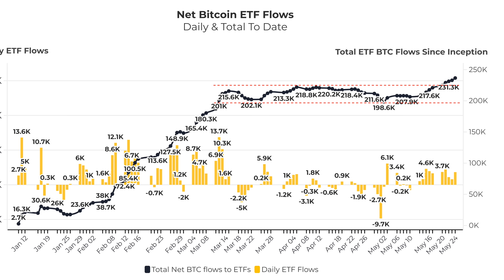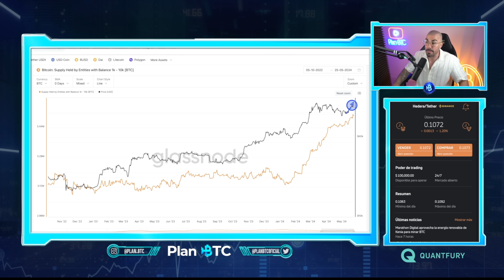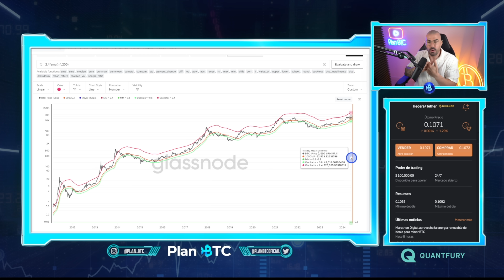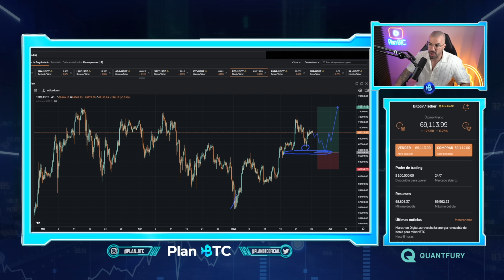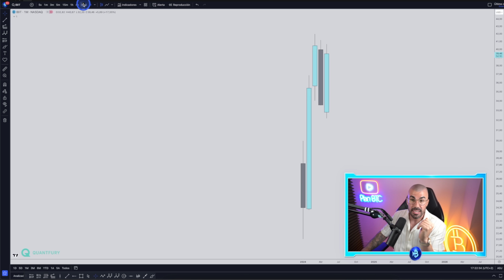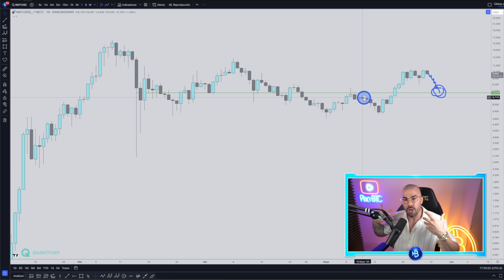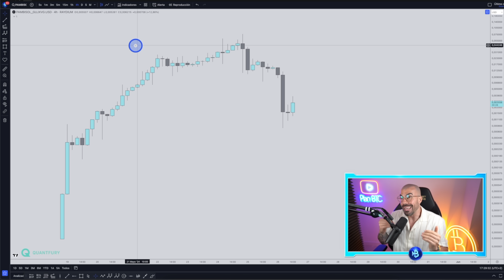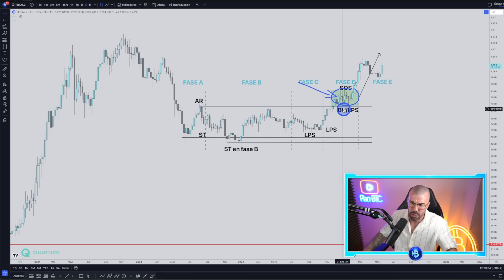ASÍ te OCULTAN el BULLRUN de BITCOIN y ALTCOINS | No Quieren Que Lo Sepas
Muy pocos están viendo lo que se viene porque las élites nos lo ocultan, en este vídeo te doy las 5 cosas que debes saber en este momento del ciclo de criptomonedas y que muy pocos saben

Analizaremos también el brutal comportamiento de Bitcoin y Ethereum después de la aprobación de los ETF ETH en Wall Street este jueves.

Quantfury es el broker donde realizo todas mis operaciones de trading

🚨 Si has sufrido alguna estafa cripto envíame un correo a: y valoraré sacarlo en el formato de noticias y actualidad cripto

Es importante leer y comprender los riesgos de esta inversión que se explican detalladamente en la siguiente dirección

00:00 Contexto del vídeo
06:06 Análisis onchain
12:43 Quantfury
13:52 Análisis técnico
32:15 GRACIAS Y GRACIAS